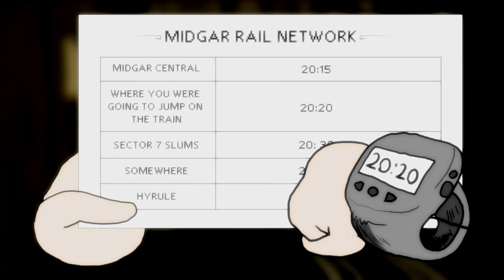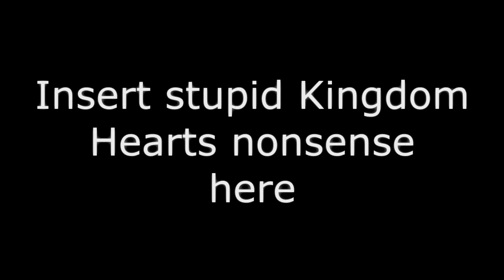Final Fantasy VII: Remake In a Nutshell! (April Fools Prank)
Our April Fools prank for 2021... it literally is the first 7 minutes of the original FFVII in a Nutshell with a filter, slightly altered jokes, updated Tifa, sunglasses on Barret, An alternate Crisis Core ending and of course... unecessary Sephiroth cameos.

"Price of Freedom" cover by Rehn: Fade